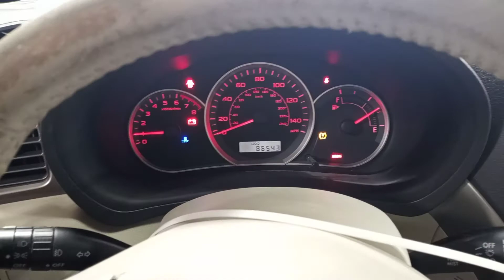PARTS FOR 2008 SUBARU IMPREZA HATCHBACK HK7191